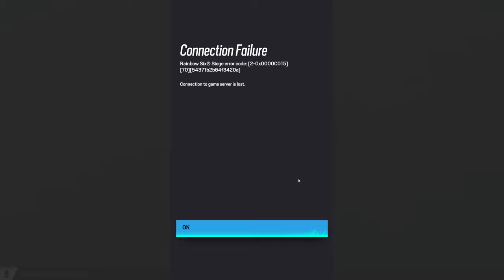Say goodbye to your knees, Iana [Rainbow Six Siege]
This was recorded during the stream on the 25th July 2022

▬▬▬▬ ►►► Follow Keenoe! ◄◄◄ ▬▬▬▬

Tom Clancy's Rainbow Six Siege is the latest installment of the acclaimed first-person shooter franchise developed by the renowned Ubisoft Montreal studio.